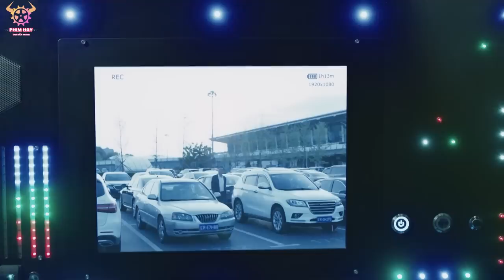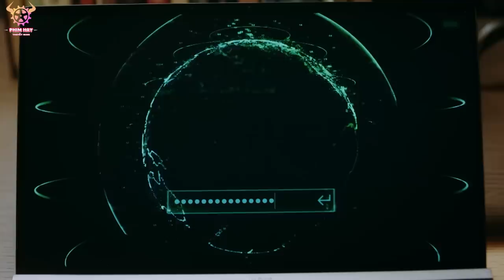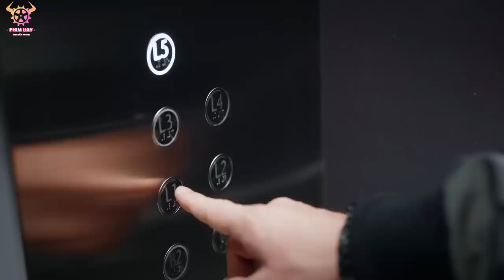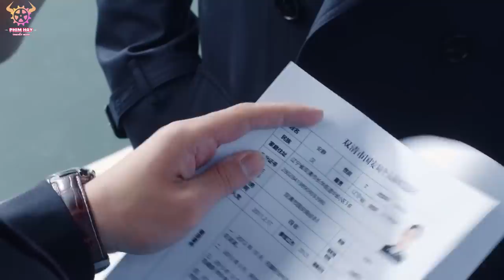BÃO PHONG NHÃN - Tập 01 ( lồng tiếng )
Diễn viên: Dương Mịch, Trương Bân Bân, Lưu Nhuế Lân, Đại Tư, Vương Kiều.

NỘI DUNG: Phim Bạo Phong Nhãn (Storm Eye) với đề tài đô thị hiện nay với nội dung xuyên suốt là nhiệm vụ chống gián điệp đầy cam go của cảnh sát.
Cục trưởng Trinh sát của Cục An ninh Quốc gia An Tĩnh (Dương Mịch đóng) nổi tiếng là cô gái thông minh, cương trực, thân thủ bất phàm kĩ năng trinh sát khó ai vượt qua được. Trinh sát viên Cục An ninh Quốc gia Mã Thượng (Trương Bân Bân đóng) là chàng trai nhanh nhẹn, sở hữu trí nhớ đáng nể thân thế có nhiều bí ẩn đã có cơ hội hợp tác cùng An Tĩnh trong một lần làm nhiệm vụ.
Cả hai đều là những người ưu tú không ai có thể vượt qua, họ bắt tay để điều tra một âm mưu lớn của bọn tội phạm. Cũng từ đây An Tĩnh và Mã Thượng đã nảy sinh tình cảm, khi hai người phát hiện họ không chỉ hợp nhau trong công việc mà còn hợp trong cả suy nghĩ và tính cách.